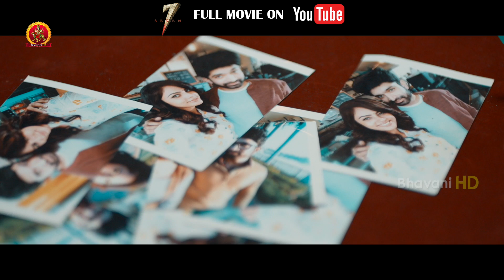Seven Kannada Movie Scenes | Rahman & Anisha Shocked By Seeing Havish Affairs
Watch Seven Kannada Movie Scenes.

Starring: ReginaCassandra, Rahman, Havish, Nandita Swetha, Anisha Ambrose, Tridha Choudhury, Pujita Ponnada, Aditi Arya, Vidyullekha Raman, Satya and others.
Director: Nizar Shafi
Producer: Rajasekhar Annabhimoju
DOP: Nizar Shafi
Editor: Praveen K. L.